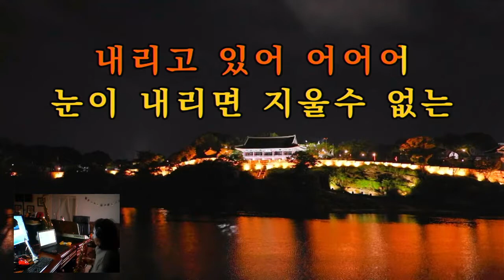눈이 내리면 / 백미현 - 듀코프 색소폰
문경.상주.예천.김천 색소폰 동호인 대상 애드립 강좌